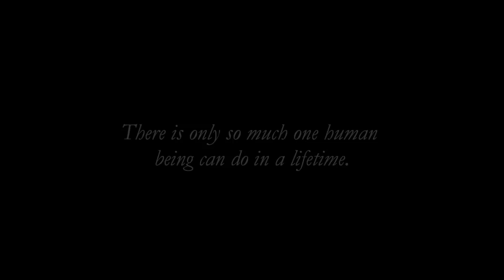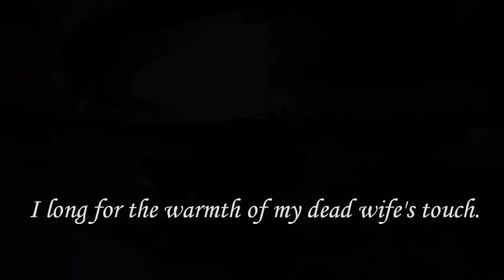Periselene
"Periselene" is a short fan film set in the PlayStation Home LOOT Space Apartment. Produced by HomeStation Magazine it is an attempt at "art house" machinima rather than the purely functional.

"In my dreams, both our hearts still beat."